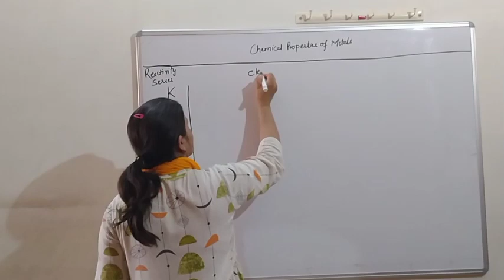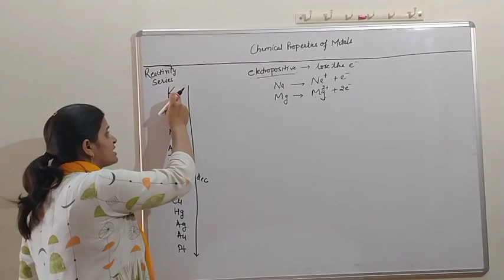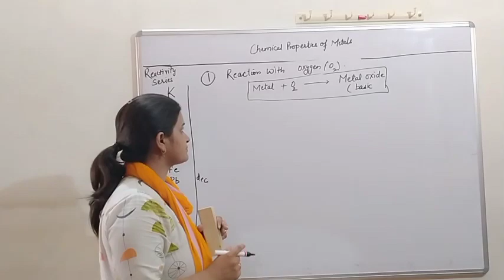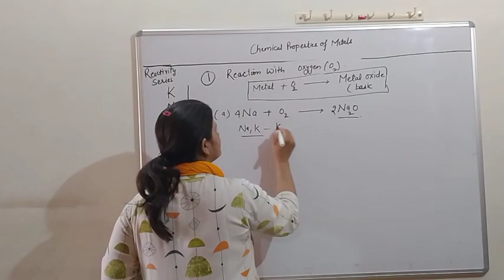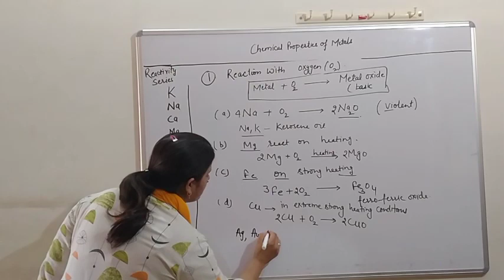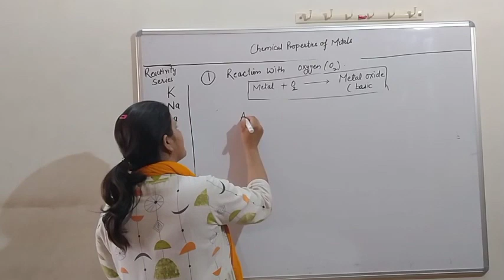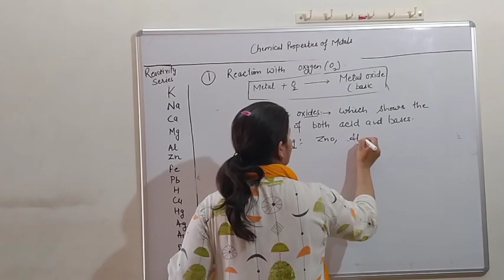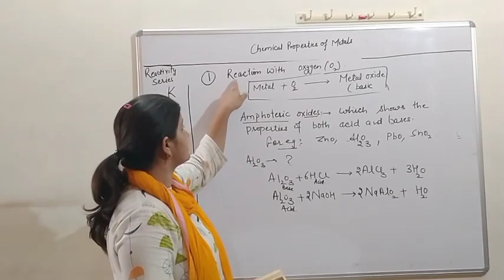Chemical properties of metal part I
Chapter III chemistry 10th class